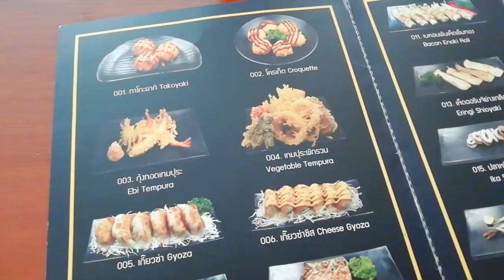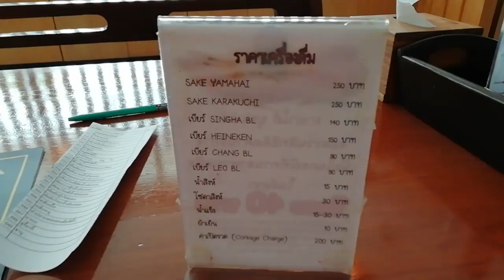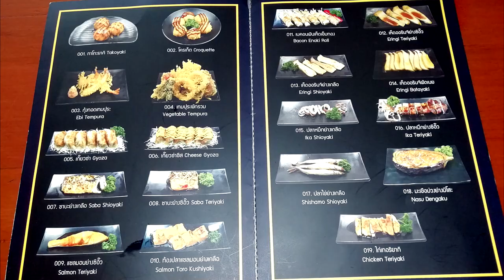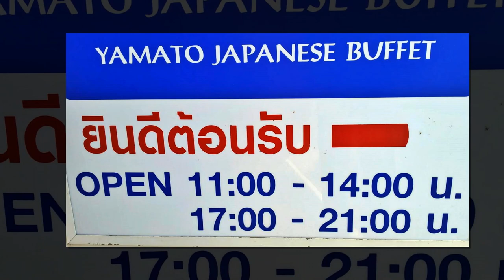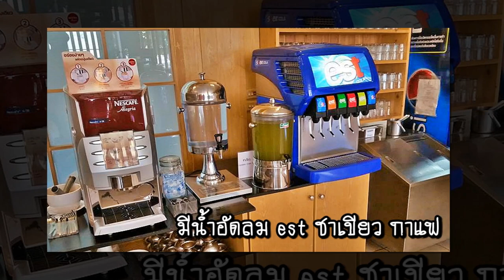บุฟเฟ่ต์ ร้านยามาโต้ ร้านบุฟเฟ่ต์อาหารญี่ปุ่น เชียงใหม่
ชื่อร้าน : YAMATO JAPANESE BUFFET
ที่อยู่ : โครงการ 89 พลาซ่า ถนนเชียงใหม่-ลำพูน ตำบลหนองหอย อำเภอเมือง จังหวัดเชียงใหม่
พิกัด GPS : 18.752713, 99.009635
เวลาเปิด-ปิด : 11:00 – 14:00 น. สำหรับมื้อกลางวัน และมื้อเย็น 17:00 – 21:00 น.